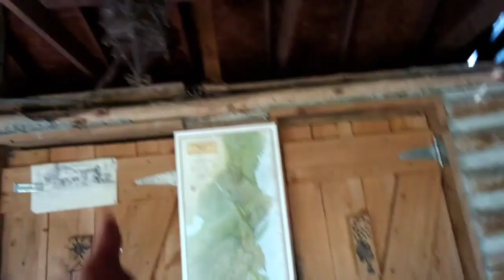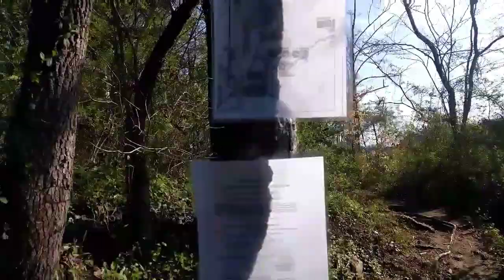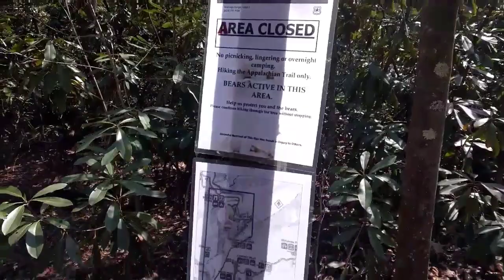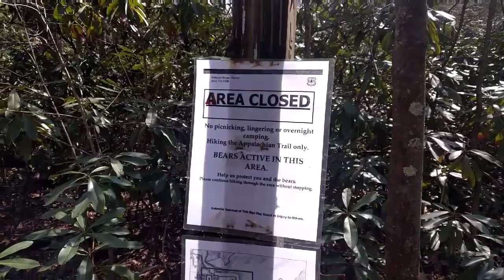20180410 Kincora Hostel to Iron Mountain Shelter